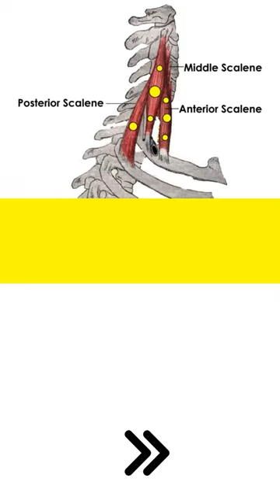CERVICAL PAIN TREATMENT BY SCALENE MET RELEASE.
CERVICAL PAIN RELIEF BY SCALENE MET RELEASE.